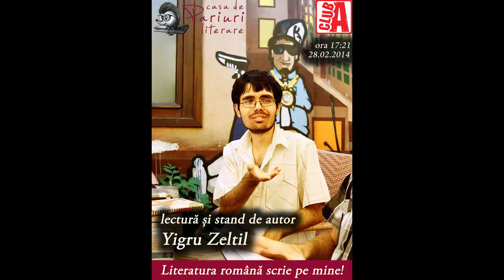Yigru Zeltil la CDPL FEST 21 (1)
festivalul editurii Casa de pariuri literare
Club A, 28 februarie 2014
cdpl.ro
Literatura română scrie pe mine!
CDPL HD - tv literar